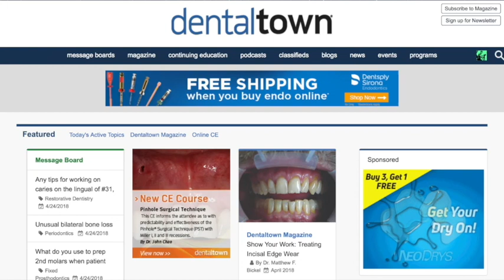1015 Membership Plans with Dave Monahan, CEO of Kleer : Dentistry Uncensored with Howard Farran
Dave Monahan is the CEO of Kleer, is an advanced, cloud-based platform that enables dentists to easily design and manage their own Membership Plan and offer it directly to their patients. Kleer is turn-key and free to implement. Kleer’s mission is simple: partner with dentists to increase the value of their practices by making dental care accessible and affordable to everyone.

Dave has a passion for creating technology-enabled businesses that improve people’s lives. Prior to joining Kleer, Dave served as the President and CEO of FitLinxx, a leader in the wearables market, where he created simple, affordable and connected wearable devices for the medical and sports markets. FitLinxx devices enabled patients to monitor and manage chronic conditions and athletes to monitor and improve their performance.

Dave is a graduate of the Pennsylvania State University and Loyola University, and resides in the Greater Philadelphia area. Dave is married and has 3 children, ages 12, 14 and 16. When Dave is not coaching his kids’ teams, he finds time to exercise, travel and play any sport or competitive activity that he or his friends can dream up.